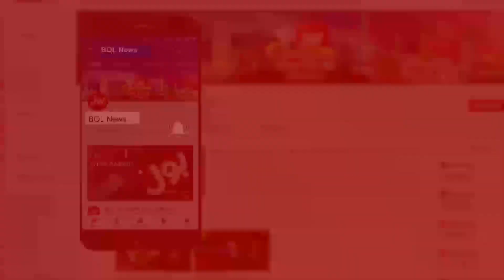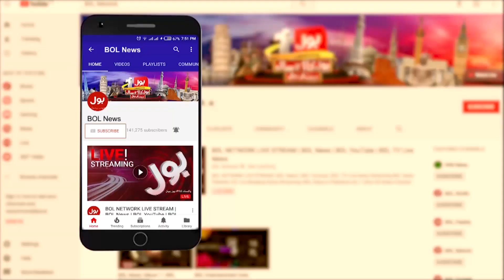Assets and Dual Citizenship | Ab Pata Chala with Usama Ghazi Full Episode 20th July 2020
Usama Gahzi Inside Story
Usama Ghazi Latest Program
Ab Pata Chala with Usama Ghazi